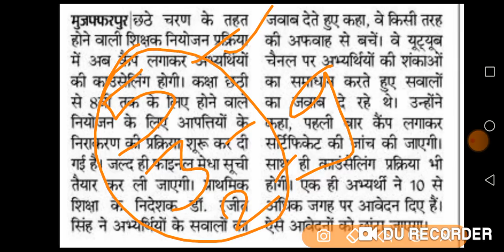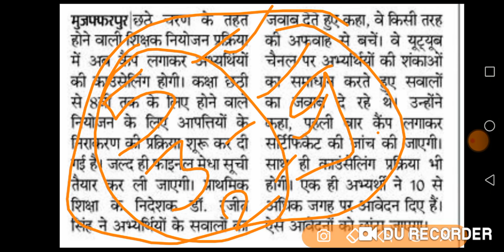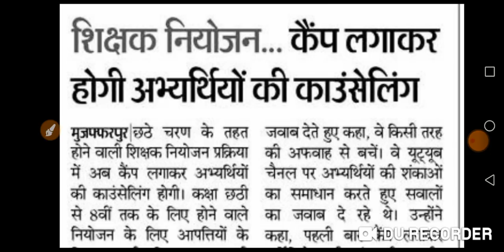कैम्प के माध्यम से होगी अभ्यर्थियों की काउंसलिंग।आप सभी के सवालों के जबाब।